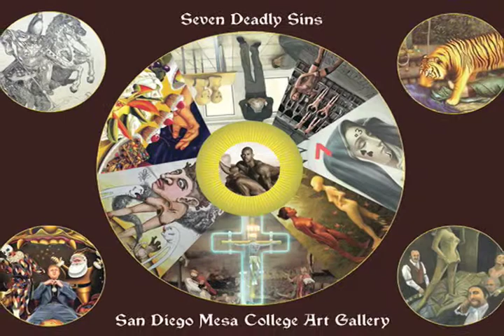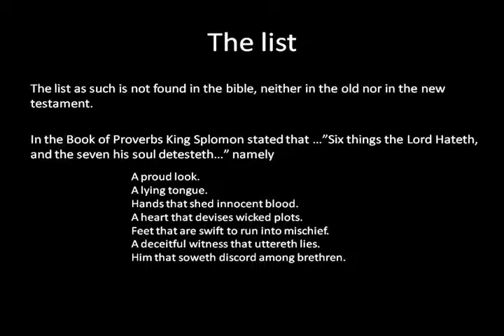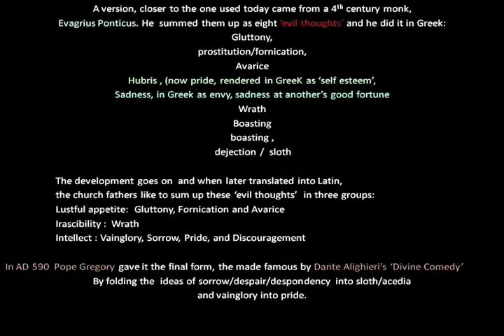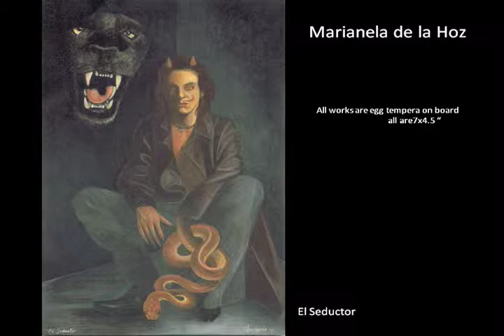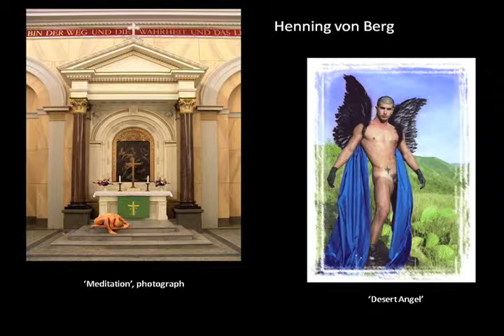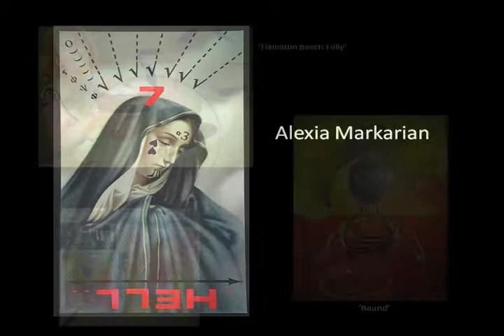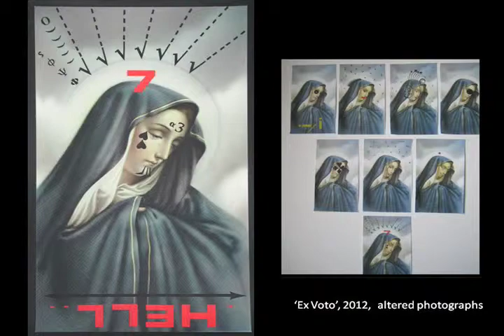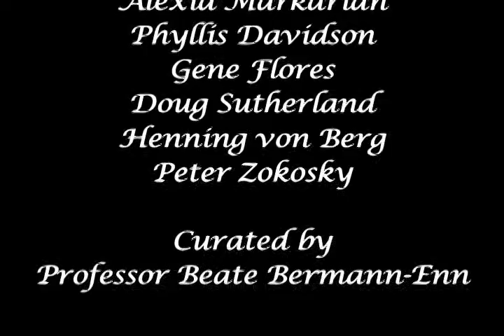San Diego Mesa College Art Gallery presents "Seven Deadly Sins"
An exhibit at San Diego Mesa College's Art Gallery featuring Phyllis Davidson, Marianela de la Hoz, Gene Flores, Alexia Markarian, Doug Sutherland, Henning von Berg, and Peter Zokosky on September 6, 2012.